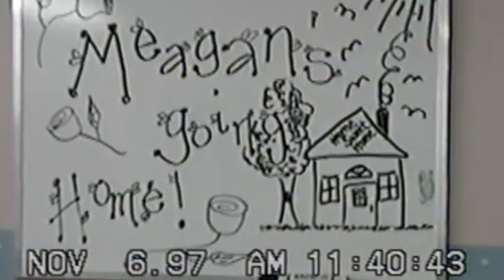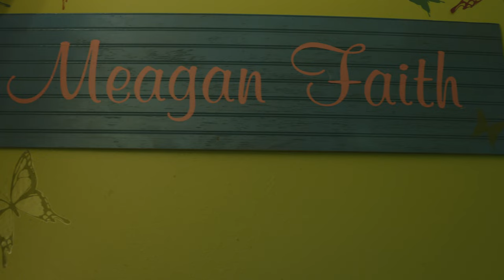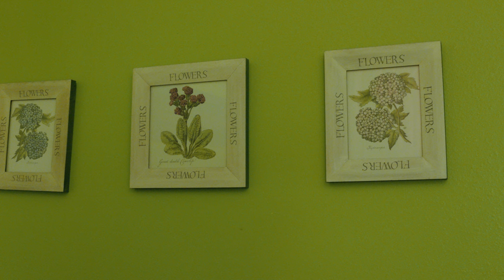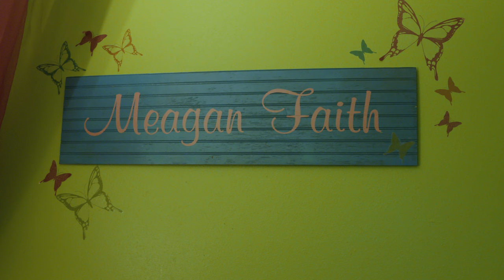Meagan's life through video. Dec 18, 1996 - Nov 12, 2015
Meagan, who is my niece, was conceived as a fraternal twin. At 24 weeks into the pregnancy, her sibling demised, putting Meagan at risk. She was born a premie on December 18, 1996. The doctors then gave her parents a choice. They could do nothing for her but make her comfortable and she would probably not live. The other option was to be medically aggressive and allow her to have a fighting chance at life. Even with that, the prognosis was very slim that she would live more than three months. My brother Ric and his wife Sarah did not hesitate and made the decision to allow Meagan the chance to live. Meagan proved to be the ultimate fighter and lived almost 19 years! She underwent many surgeries, and fought through each with flying colors! She touched the lives of many people, spreading sunshine with her beautiful smile. During her life, Ric and Sarah made great sacrifices, as Meagan required a lot of care and medical attention. She was on a feeding tube the majority of her life and Sarah spent most of her time caring for her and being with her and getting only 4 to 5 hours of sleep at a time. Ric also made great sacrifices, working two and sometimes three jobs at a time to make ends meet. They also have two healthy boys they are raising. Meagan died November 12, 2015. Even though she required a great deal of attention, she was never a burden and was loved by everyone who came in contact with her. Most of this video documenting her journey is from Ric's camera. The last few clips were shot by me. She will truly be missed! I share this story because it is a story of love and great sacrifice. It is a tribute to all those who have made or are making the same sacrifices.